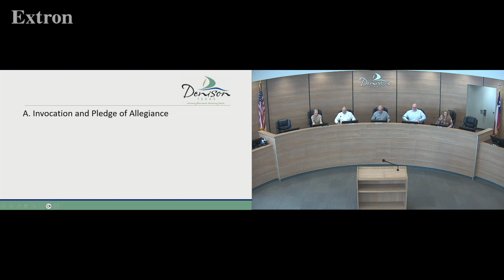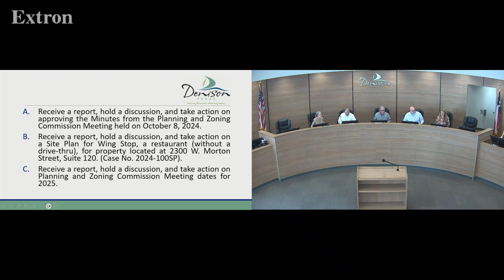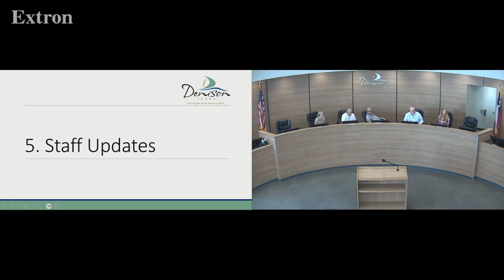Denison, Texas Planning and Zoning Commission Meeting, October 22, 2024